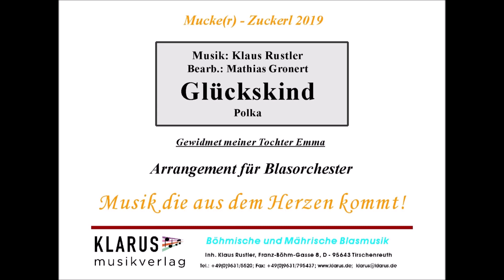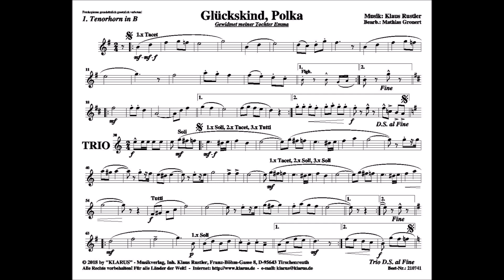Klaus Rustler - Glückskind (Polka) (Mucke(r)-Zuckerl 2019) (Live)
Arr./Bearb.: Mathias Gronert

Besetzung: Blasorchester